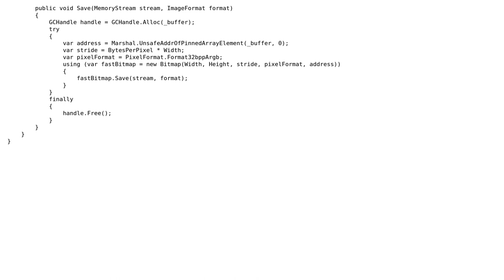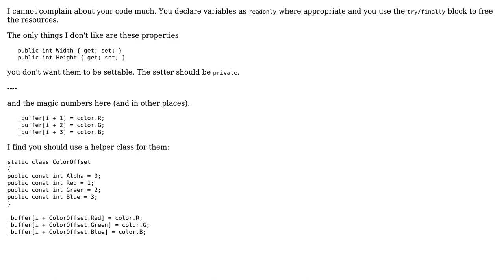Code Review: Pin an array in memory and construct a Bitmap using that buffer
With thanks & praise to God, and with thanks to the many people who have made this project possible! | Content (except music & images) licensed under CC BY-SA | Music | Images & others | With thanks to user t3chb0t user Steve user 200_success and the Stack Exchange Network Trademarks are property of their respective owners. You are responsible for your own actions.